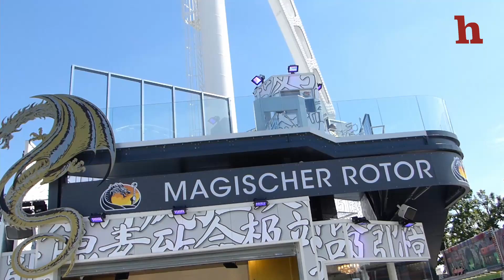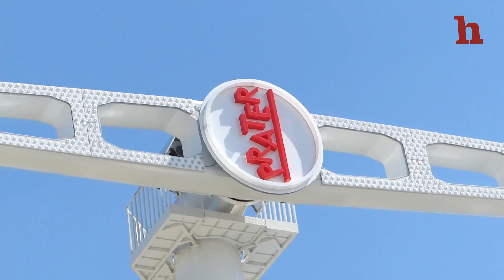Magischer Rotor im Prater - POV Onride mit über 110 km/h!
Magischer Rotor im Test. heldenderfreizeit.com fährt mit dem 2021 neu eröffneten Booster im Wiener Prater. POV Onride mit über 110 km/h in bis zu 45 Metern Höhe.
Hier findest du die coolsten Tipps für deine Freizeitgestaltung – Reisen, Sport, Musik, Bücher, TV, Kino, Kultur, Games, Heimwerken, Kochen, Entspannen u.v.m.

Folge uns ...
auf facebook - dann verpasst du keine Story
auf twitter - für alle Freizeittipps und News
auf instagram - für die schönsten Fotos und Kurzvideos